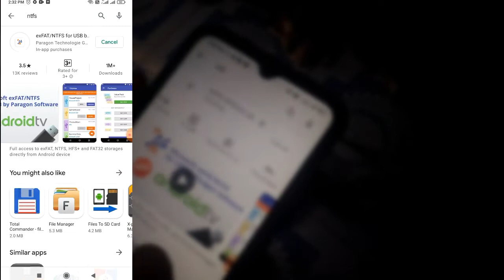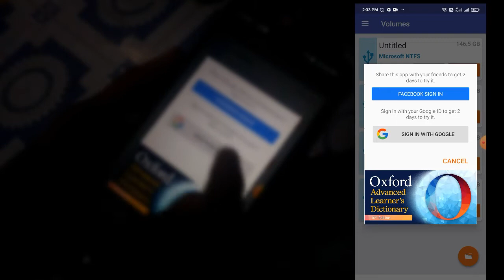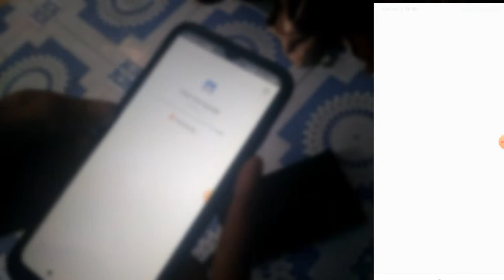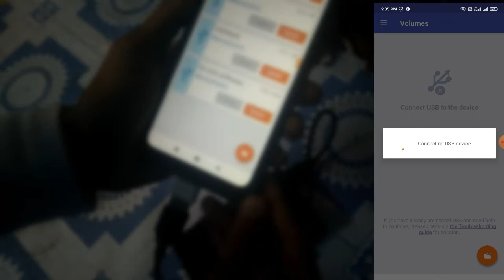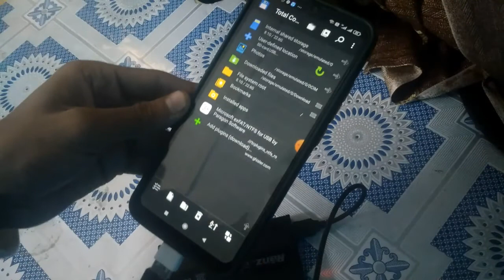Hard Disk Connect To Android Mobile | हार्ड डिस्क को कैसे कनेक्ट कर अपने मोबाइल से | TG Technical Go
1.About This Video 👇

Hello So Welcome Guys

Hi Guys Is Video apko Bataye Hai Hard Disk Mobile Connect Kaise Kar Sakte hai Bina Kisee Problam Ke

Hard Disk Connect

Hard Disk Kaise Connect Kare Android Mobile Se
Hard Disk Kaise Connect Kare Android Phone Se
How To connect Hard disk android phone
Hard disk connect to mobile
how to connect external hard disk
How can I use external hard disk in mobile
how to connect external hard disk to mobile phone
Otg connect to hard disk for mobile

Tafseel